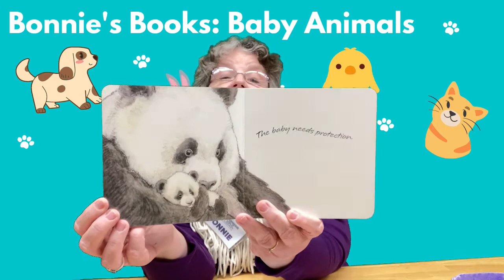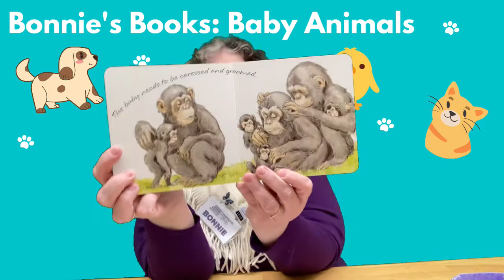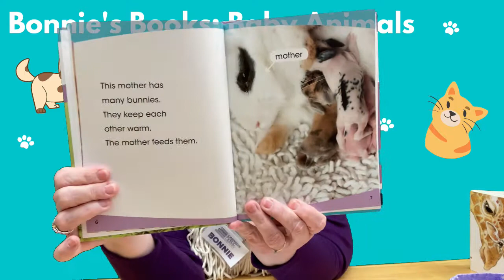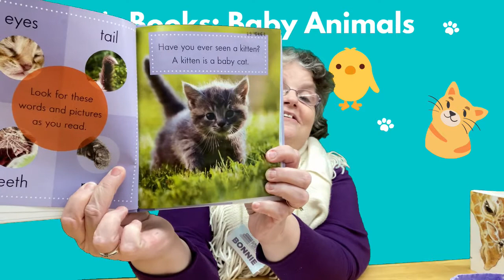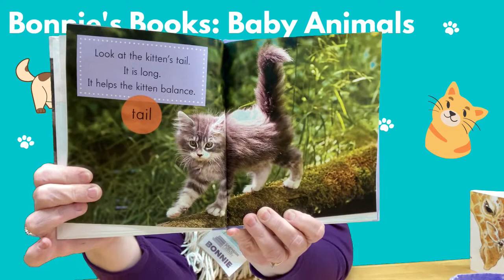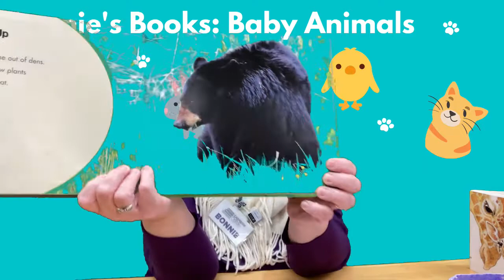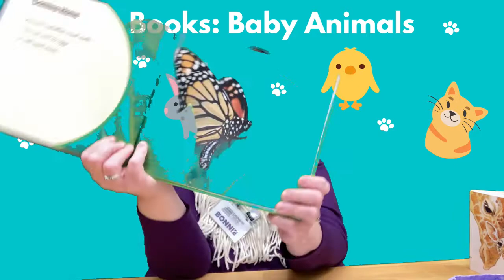Bonnie's Books: Baby Animals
Welcome friends to Bonnie’s Books! Today we’re going to talk about Baby Animals!

SING
I LIKE BABY ANIMALS Tune: "London Bridge" Credit: Jana’s Web Design
I like baby animals, animals, animals.
I like baby animals, I'll name some for you.
Kittens, puppies, chicks and foals, chicks and foals, chicks and foals.
Kittens, puppies, chicks and foals, I can name some more.
Goslings, ducklings, lambs and calves, lambs and calves, lambs and calves.
Goslings, ducklings, lambs and calves, I like baby animals.

BABY ANIMALS Tune: Bingo Credit: Pinkfong
Hey hey yo yippee hey! Hey hey yo yippee hey!
Hey hey yo yippee hey! Hey yo yippee hey yo!

There was a baby dog, and Puppy was his name-o.
P-U-P-P-Y, P-U-P-P-Y, P-U-P-P-Y,
And Puppy was his name-o.

There was a baby cat, and Kitten was his name-o.
K-I-T-T-E-N, K-I-T-T-E-N, K-I-T-T-E-N,
And Kitten was his name-o.

There was a baby rabbit, and Bunny was his name-o.
B-U-N-N-Y, B-U-N-N-Y, B-U-N-N-Y,
And Bunny was his name-o.

There was a baby chick, and Chick was his name-o.
C-H-I-C-K, C-H-I-C-K, C-H-I-C-K.
And Chick was his name-o.

READ
Animals in Spring by Martha E. Rustad
Kittens by Anastasia Suen
Born in the Wild by Lita Judge
Bunnies by Kelsey Jopp

CRAFT
We have four different crafts to choose from being that our song had four baby animals in it. You can choose a puppy, a kitten, a bunny or a chick. Most use paper plates. The bunny uses construction paper, pipe cleaner for whiskers, pom-pom for nose and a lunch bag for puppet body.

puppy is from The Spruce Crafts Chick is from Show My Crafts and Bunny is from WifeMomGeek.com